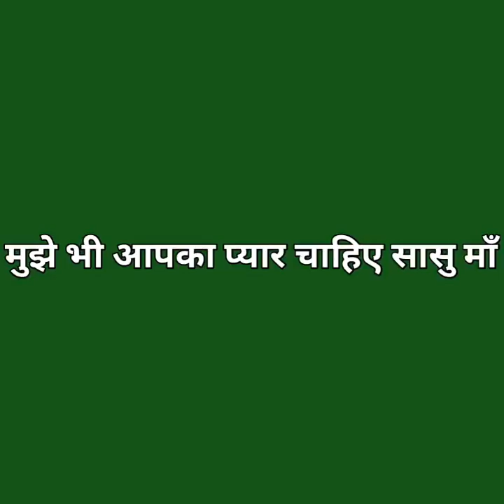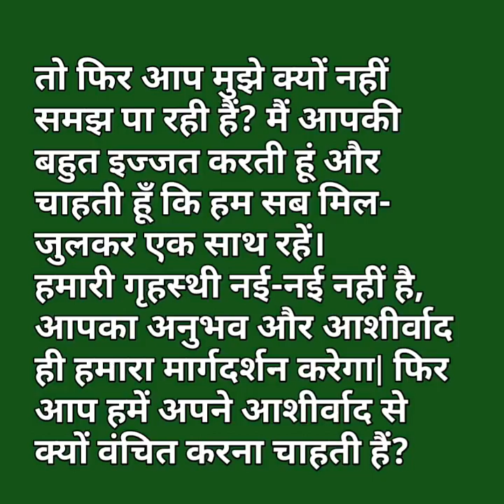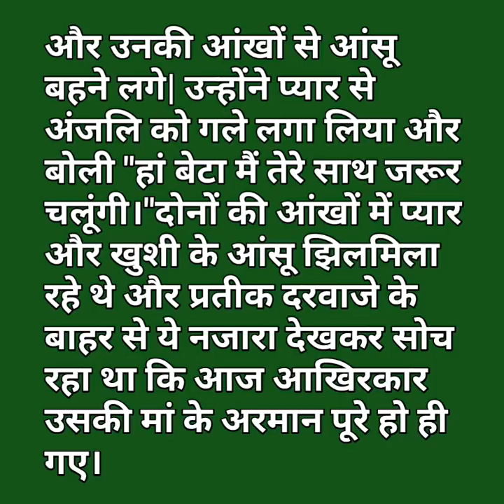Hindi story/Mujhe bhi aapka pyar chahiye Emotional story by Katha Sanchay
Hello

I have used Music: To the space
URL: InShot Music: Go easy 01
URL: InShot Music: Happy theme
URL: InShot for the background music.